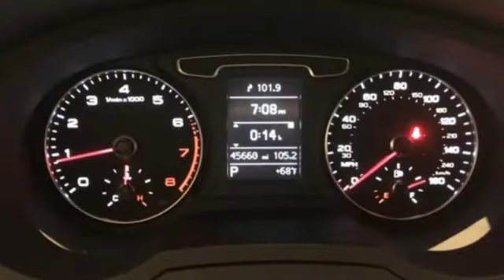Used 2015 Audi Q3 Naples, FL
Year: 2015
Make: Audi
Model: Q3
Trim: 2.0T Premium Plus
Engine: 2.0L 4-Cylinder TFSI
Transmission: 6-Speed Automatic with Tiptronic
Color: White
Interior: Black
Mileage: 45651
Stock #: C166244A
VIN: WA1EFCFS0FR012212
Clean CARFAX. Cortina White 2015 Audi Q3 2.0T Premium Plus quattro quattro 6-Speed Automatic with Tiptronic 2.0L 4-Cylinder TFSI Audi MMI Navigation Plus Package w/o Audi connect, Color Driver Information System w/Trip Computer, Radio: MMI Navigation Plus w/Voice Control.brbrRecent Arrival! 20/28 City/Highway MPGbrbrAwards:br * 2015 KBB.com 10 Best Luxury Cars Under $35,000brbrbrReviews:brbr * For not much more money than a loaded mainstream compact SUV like the Honda CR-V, you can obtain an entry-level luxury SUV like the Audi Q3. In addition to the image boost an Audi immediately grants, you'll be treated to a refined ride quality, sophisticated design and premium amenities. Source: KBB.combr * Quiet and comfortable ride; upscale interior; many luxury features come standard. Source: Edmundsbr * New for 2015 the Audi Q3 is the newest entrant in the compact crossover segment. Its sloping roofline gives it a coupe-like look and feel while the xenon plus headlights with LED daytime running lights shine throughout your ride. The large panoramic sunroof is dramatic in its openness and provides a stellar perspective of the skyline. Twelve-way power front heated sport seats, including four-way power lumbar are designed for the utmost level of comfort while dual-zone climate control ensures each passenger is comfortable. The available power tailgate opens to allowing you to store up to 48.2 cu ft of goods with the rear seat folded flat. With a 200hp 2.0L TFSI turbocharged engine, the Q3 has power to spare. It makes quick work of getting you through packed city streets, or passing on the highway with fuel economy ratings of 20mpg city and 29mpg hwy. The Q3 is also available with Audi's legendary quattro all-wheel drive system. By sending power to the wheels with the most grip, quattro helps maximize available traction to improve handling. With the available Audi drive select system you can adjust the vehicle's steering and throttle response with ease choosing from modes including Comfort, Dynamic, and Auto. The available MMI navigation system is also available with Audi connect, enabling Google Earth 3D satellite imagery, a Wi-Fi hotspot for up to eight passenger devices, local traffic and weather, news and more. Available safety features include the Audi side assist system which can help alert you when a vehicle is in your blind spot. The parking system plus with rear view camera uses rear sensors to detect when you are close to another object, while a rear view camera helps provide additional visibility. Source: The Manufacturer Summary

Being a car dealership is not just about selling cars; it is about being a trusted part of your community, and helping your friends and neighbors find a trusted vehicle that will help them in their daily lives. At Naples Nissan, serving our customers is our first priority, and we strive to provide the best in customer service day-in and day-out. We are dedicated to giving you the best buying experience possible, and to get you into a vehicle that will serve you for years to come.
Address:
3640 Pine Ridge Rd,